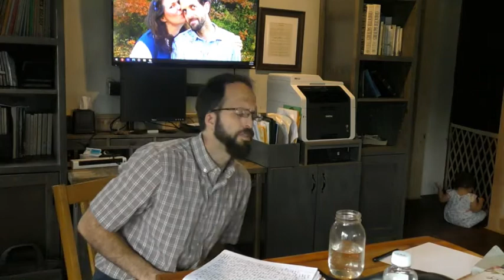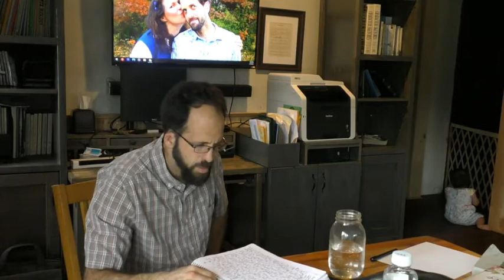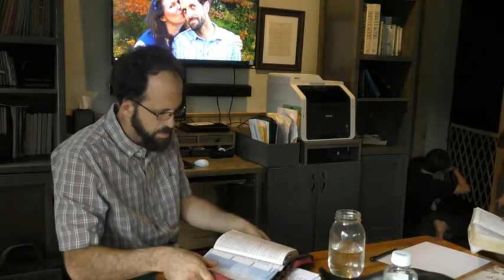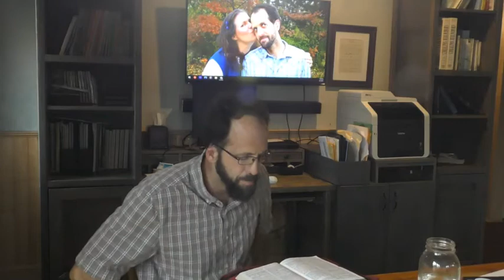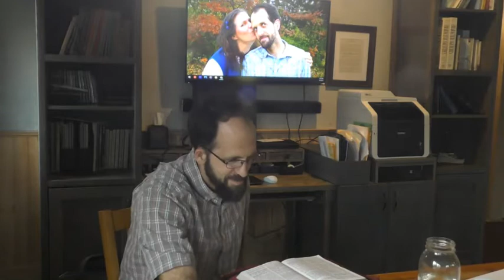Are you doing His Will - Can People See Jesus in you